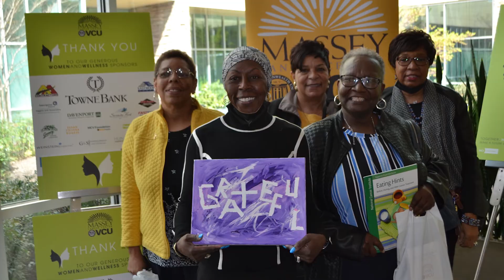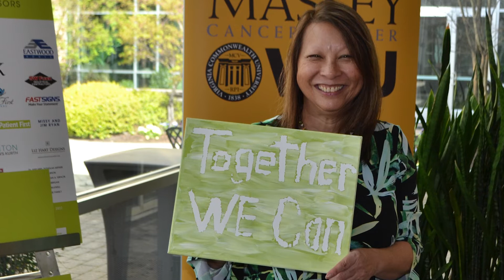Women and Wellness Impact Video - VCU Massey Comprehensive Cancer Center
Enjoy this video about the impact of Women and Wellness in the cancerfight.

In 1995, a group of women with a shared mission created a remarkable event: Women and Wellness.  For thirty years, the women of Women and Wellness – and the men who care about them – have celebrated and empowered women in the fight against cancer.

Women and Wellness has a 30-year tradition of education, awareness and fundraising.

Together, WE have raised over $5 million to advance VCU Massey Comprehensive Cancer Center’s mission to prevent, detect and treat cancer. Together, WE have connected and educated others, bringing education and awareness about cancer prevention and detection to our communities.

Women and Wellness brings together powerful women with a connection to cancer to share their stories. Past speakers have included Joan Lunden, Samantha Harris and Meg Ryan, and in 2022, welcomed New York Times best-selling author and cancer survivor, Suleika Jaouad, who shared the importance of clinical trials in advancing life-saving innovations through research.

Together, WE can make a future without the burdens of cancer possible.

VCU Massey Comprehensive Cancer Center is a National Cancer Institute-designated comprehensive cancer center and a national leader that shape America's cancer research efforts. Working with all kinds of cancers, Massey conducts basic, translational and clinical cancer research, provides state-of-the-art treatments and clinical trials, and promotes cancer prevention and education. Since 1974, Massey has served as an internationally recognized center of excellence. It offers the most cancer clinical trials in Virginia and serves patients at multiple locations. Its 1,000-plus researchers, clinicians and staff members are dedicated to improving the quality of human life by developing and delivering effective means to prevent, control and ultimately cure cancer. Visit Massey online at masseycancercenter.org or call 877-4-MASSEY for more information.